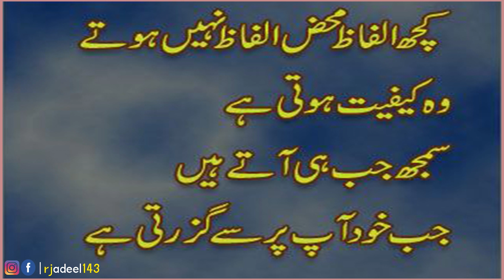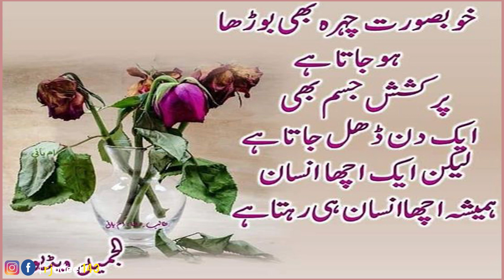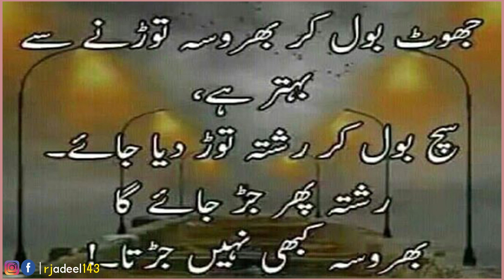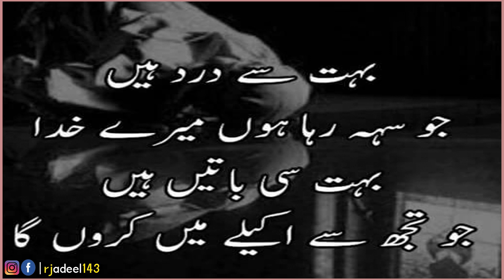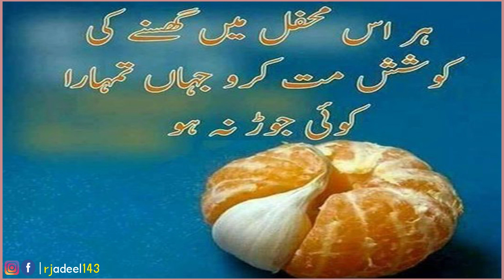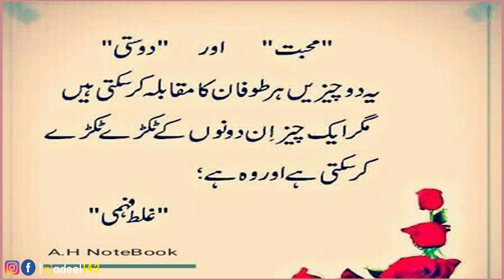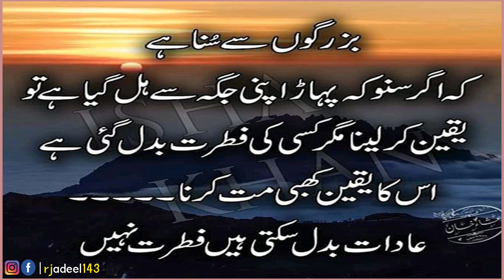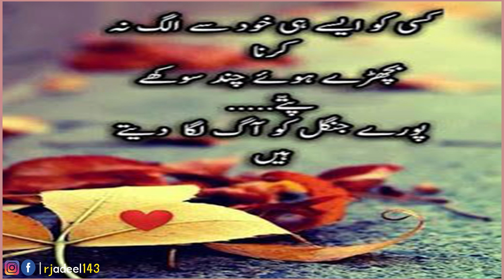How to Spot a Liar? || Avoid Trusting Someone with This Habit || Educational Quotes About Life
Ese Insan Per Kabhi Yaqeen Mat Kro Jis me Ye Adat ho Aur Esa Insan Jhoota Hota hai.

Hazrat Ali R.A Golden Words about life.
Urdu quotes
hindi quotes
best urdu quotes collection
adeel hassan voice
islamic quotes
golden words
new urdu quotes
amazing quotes
islamic status
adeel hassan new quotes
adeel hassan quotations
hindi quotations
zindgi quotes
aqwal zareen
urdu aqwal
Allah quotes
islamic words
wisdom
urdu adab
2 line sad poetry
4 line sad poetry
urdu hindi sad poetry
urdu quotes short video
aqwal
Urdu poetry
2 line sad poetry
Urdu shayari
Love poetry
Romantic poetry
Heart touching poetry
Urdu ghazals
Emotional poetry
Deep poetry